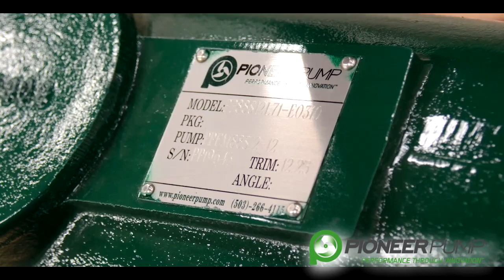Pioneer Pump_Disassembling a Centrifugal Pump Chapter 1_Introduction.mp4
This series of videos will illustrate how to disassemble a Pioneer Pump PP88S12. The PP88S12 is an 8" vacuum assisted centrifugal pump capable of handling 3" solids and is used in applications such as general dewatering and sewage bypass.